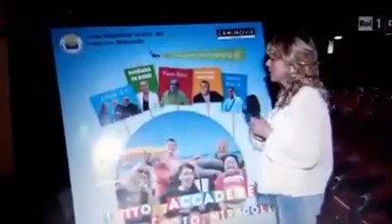SABATO IN RAIUNO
Servizio sul film "Tutto Può accadere nel villaggio dei miracoli"